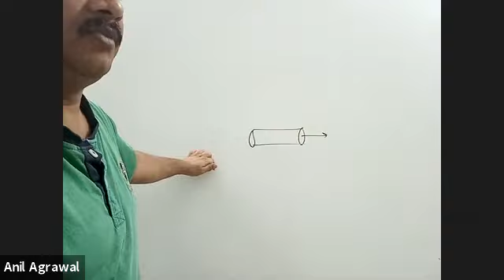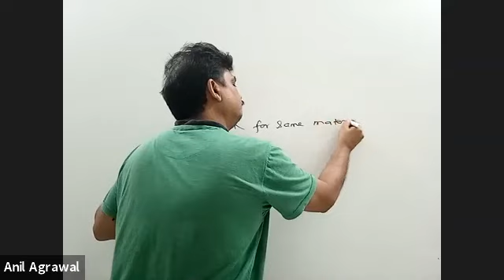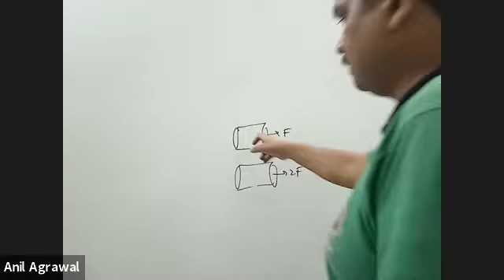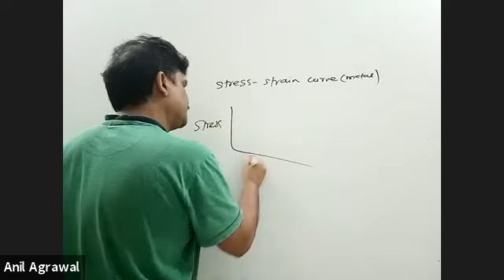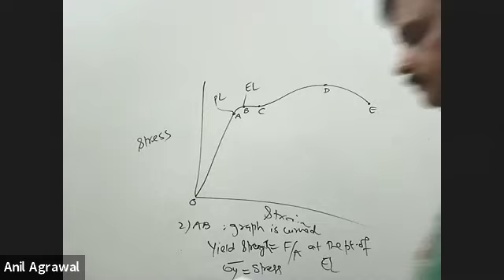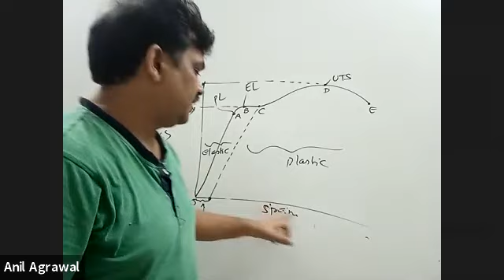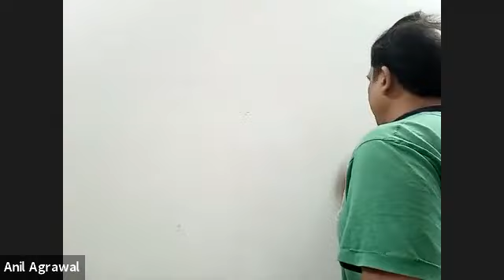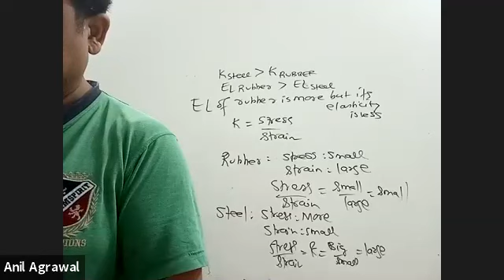HOOKE'S LAW & STRESS - STRAIN CURVE